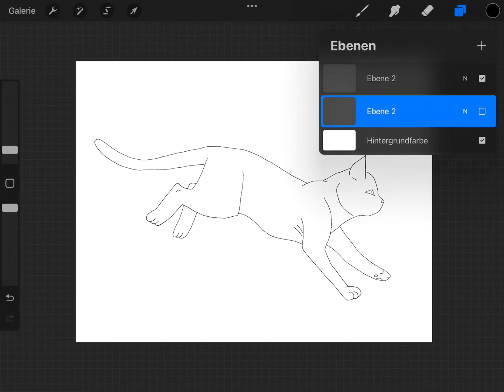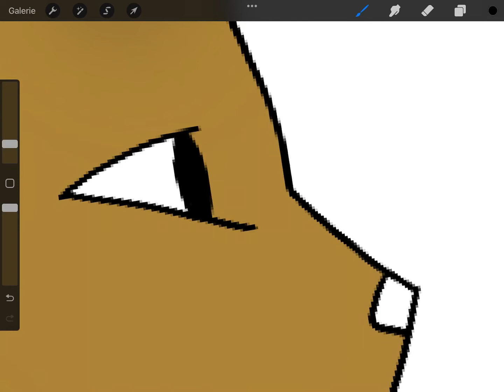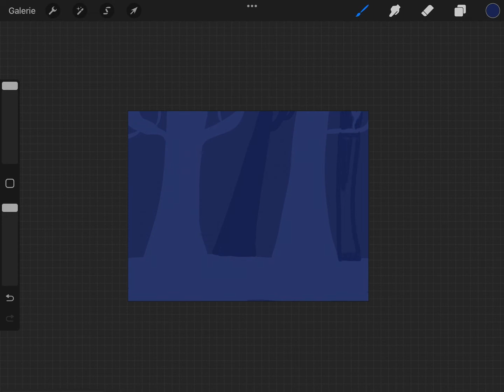Leopardenstern Speedpaint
Heyy Leute :)
Ja, von mir kommt auch mal wieder was 😅